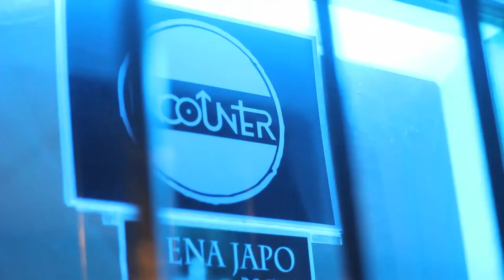Freak in die Welt - Februar 2016 - Madrid und Sevilla